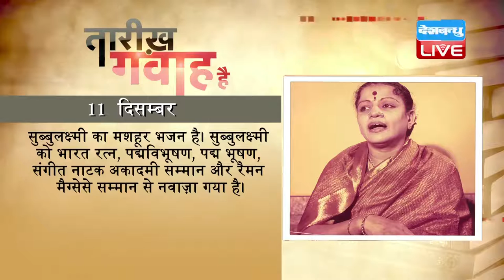DB LIVE | 11 DEC 2016 | TODAY'S HISTORY | AAJ KA ITIHAS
1922 में मशहूर अभिनेता दिलीप कुमार का जन्म हुआ था। दिलीप कुमार का मूल नाम मोहम्मद युसुफ़ ख़ान है। दिलीप कुमार को अपने दौर का बेहतरीन अभिनेता माना जाता है। त्रासद भूमिकाओं के लिए मशहूर होने के कारण उन्हे 'ट्रेजडी किंग' भी कहा जाता है। दिलीप कुमार ने फ़िल्म “ज्वार भाटा” से अपने फ़िल्मी करियर की शुरुआत की थी। हालांकि यह फ़िल्म सफल नहीं रही। उनकी पहली हिट फ़िल्म “जुगनू” थी। 1947 में रिलीज़ हुई इस फ़िल्म ने बॉलीवुड में दिलीप कुमार को हिट फ़िल्मों के स्टार की श्रेणी में लाकर खड़ा कर दिया। आज़ाद, देवदास, नया दौर, मुग़ल-ए-आज़म, लीडर, राम और श्याम, शक्ति आदि इनकी बेहतरीन फिल्में हैं। दिलीप साहब को पद्म भूषण, पद्म विभूषण, दादा साहब फाल्के पुरस्कार समेत कई अन्य सम्मानों से नवाज़ा गया है।

1941 में जर्मनी और इटली ने अमेरिका के खिलाफ युद्ध की घोषणा की थी। पहले इटली के शासक बेनिटो मुसोलिनी और फिर जर्मनी के तानाशाह एडोल्फ हिटलर ने यह घोषणा की। जर्मनी के युद्ध ऐलान के पहले तक अमेरिका यूरोप में चल रहे संघर्ष में तटस्थ राष्ट्र की भूमिका निभा रहा था, लेकिन अमेरिका के पर्ल हार्बर पर हुई जापानी बमबारी ने जर्मनी को भी आश्चर्यचकित किया। जर्मनी के तानाशाह हिटलर ने धुरी सहयोगी जापान के साथ मौखिक रूप से समझौता किया था कि वह अमेरिका के खिलाफ जंग में शामिल होगा।
1946 में संयुक्त राष्ट्र के अंतरराष्ट्रीय बाल कोष की स्थापना हुई थी। वर्षों से यूनिसेफ दुनियाभर में बच्चों के हितों के लिए काम कर रही है। दूसरे विश्व युद्ध के बाद संयुक्त राष्ट्र की महासभा ने एक अंतरराष्ट्रीय बाल राहत कोष बनाने का फैसला  लिया। कई वर्षों तक यूनिसेफ ने विश्वभर में युद्ध की त्रासदियों से प्रभावित देशों के बच्चों को राहत पहुंचाने का काम किया। 1970 आते आते यह बाल अधिकारों की वकालत करने वाली एक बुलंद आवाज बन गई। 1980 के दशक में यूनिसेफ ने मानव अधिकारों के यूएन कमीशन की बाल अधिकारों का मसौदा तैयार करने में काफी मदद की। 1989 में इस मसौदे के स्वीकार किए जाने के साथ ही बाल अधिकारों के क्षेत्र में यह एक ऐतिहासिक कदम साबित हुआ। संयुक्त राष्ट्र के 184 सदस्य देशों में से केवल सोमालिया और अमेरिका ही ऐसे देश थे, जिन्होंने अपने यहां इस समझौते को स्वीकार नहीं किया। सोमालिया में अंतरराष्ट्रीय मान्यता वाली सरकार नहीं है और अमेरिका ने इसमें प्रस्तावित बदलावों को स्वीकार इसलिए नहीं किया, क्योंकि उसका मानना था कि इससे उनकी राष्ट्रीय प्रभुता और बच्चों और अभिभावकों के संबंधों पर असर पड़ेगा।

1969 में मशहूर भारतीय शतरंज खिलाड़ी विश्वनाथन आनंद का जन्म हुआ था। 1988 में आनंद भारत के पहले ग्रैंडमास्टर बने। 2000 में फीडे विश्व शतरंज चैम्पियनशिप जीतने वाले यह पहले भारतीय हैं। विश्वनाथन आनंद ने 6 बार शतरंज ऑस्कर जीता है। विश्वनाथन आनंद अब तक पांच बार विश्व शतरंज चैंपियन बन चुके हैं। विश्वनाथन आनंद को पद्मश्री, पद्म भूषण, पद्म विभूषण, अर्जुन पुरस्कार और राजीव गांधी खेल रत्न पुरस्कार से नवाज़ा जा चुका है।

1994 में रूस के तत्कालीन राष्ट्रपति बोरिस येल्तसिन ने चेचेन विद्रोहियों पर हमला बोलते हुए उनके इलाके में सेना दाखिल कर दी थी। रूस की सेना के मुताबिक उनका मक़सद इलाके में संवैधानिक अनुशासन लौटाना था। इस मुस्लिम-बहुल इलाके ने तीन वर्ष पहले सोवियत सेना के पूर्व जनरल ज़ोखर दुदायेव  के नेतृत्व में रूस से आज़ादी का ऐलान किया था, लेकिन अगस्त 1994 में रूस ने दुदायेव को हटाने के लिए एक अस्थायी आयोग बनाने की कोशिश की। दो हफ़्तों तक हवाई बमबारी के बावजूद जब चेचेन विद्रोहियों को नहीं रोका जा सका, तो रूस ने सेना भेज दी थी। चेचेन्या क़रीब दो सदियों से रूसी शासन के ख़िलाफ़ लड़ रहा था और 1994 में सेना भेजे जाने के बाद क़रीब दो वर्ष लंबा युद्ध चला, जिसमें करीब एक लाख लोगों की जानें गई थीं।
2004 में मशहूर कन्नड़ गायिका एमएस सुब्बुलक्ष्मी का निधन हुआ था। सुब्बुलक्ष्मी को कर्नाटक संगीत का पर्याय माना जाता है। उनके गाए हुए गाने, ख़ासकर भजन आज भी लोगों के बीच काफ़ी लोकप्रिय हैं। देश के पहले प्रधानमंत्री जवाहरलाल नेहरू ने उन्हें संगीत की रानी बताया तो वहीं स्वर साम्राज्ञी लता मंगेशकर ने उन्हें 'तपस्विनी' की उपाधि दी थी। सुब्बुलक्ष्मी ने कन्नड़ के अलावा तमिल, मलयालम, तेलुगू, हिंदी, संस्कृत, बंगाली और गुजराती में भी गीत गाए थे। ‘वैष्णव जन तो तेणे कहिए, जो पीर पराई जाने रे’ सुब्बुलक्ष्मी का मशहूर भजन है। सुब्बुलक्ष्मी को भारत रत्न, पद्मविभूषण, पद्म भूषण, संगीत नाटक अकादमी सम्मान और रैमन मैग्सेसे सम्मान से नवाज़ा गया है।